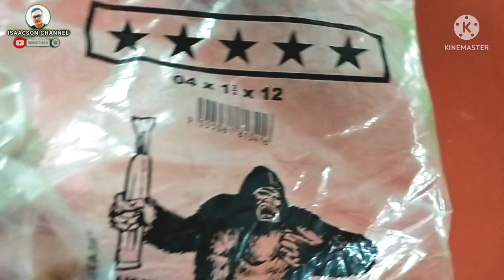Masak Paha Ayam Goreng Untuk Makan Malam || Apa itu ais krim Malaysia?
Video kali ini adalah dimana ISAACSON CHANNEL memasak untuk makan malam dan memasak air sirap perisa keladi.  Saksikan sehingga selesai untuk mengetahui lebih lanjut aktiviti kami selepas makan malam.